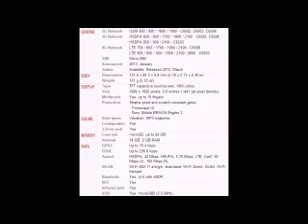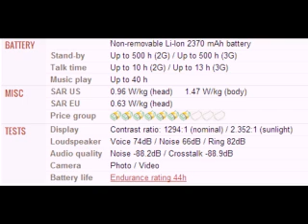Sony Xperia ZL mobile specification, features and price